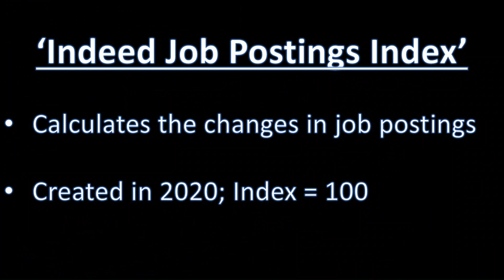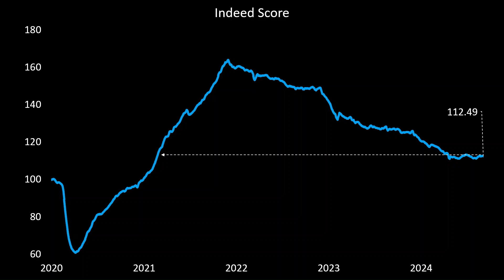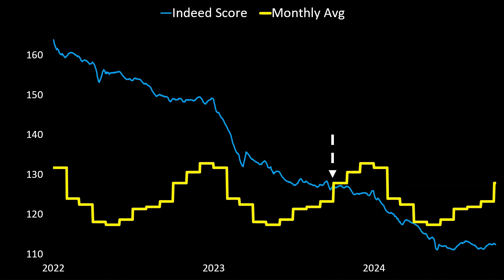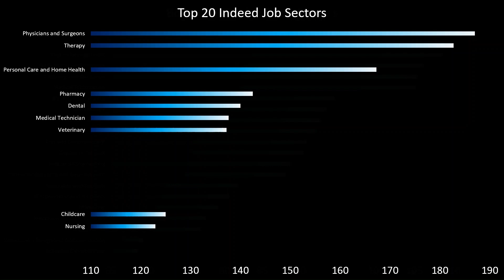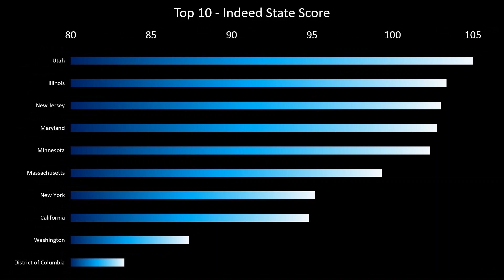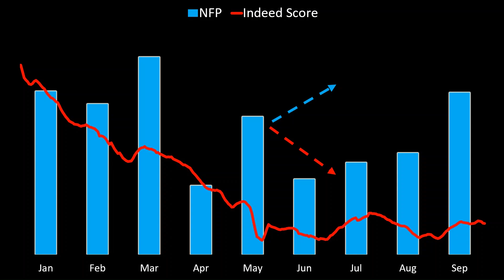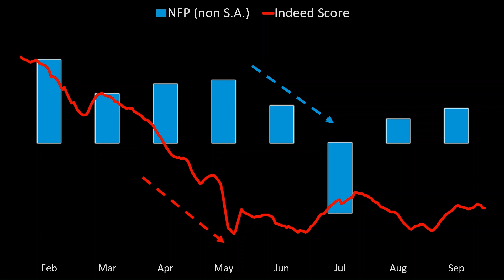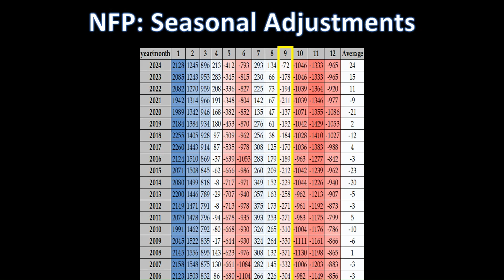Indeed Job Postings Data: A Troubling New Trend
Discover the alarming trends revealed by recent Indeed job postings data. In this video, we delve into the underlying issues affecting the labor market, explore the economic implications, and discuss what this means for job seekers and employers. Stay informed on this crucial economic indicator and its potential impact on your career and business.